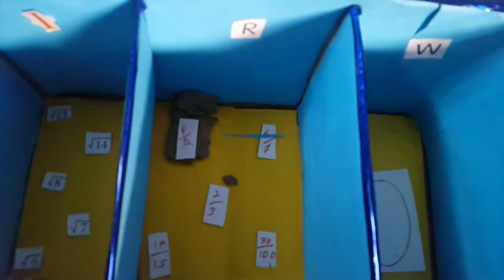Real House Maths Project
Easy maths project for classes 4,5,6,7